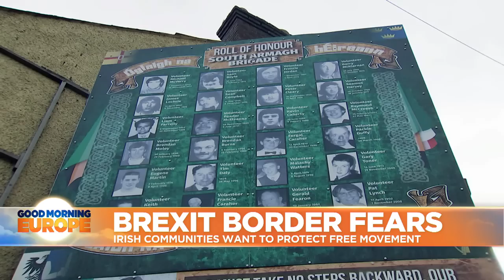Europe briefing: Five stories to know about today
Euronews brings you the latest news and updates as it happens this morning.…